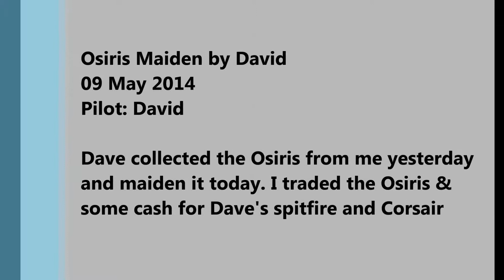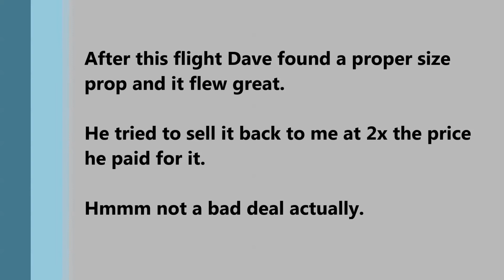Osiris Maiden 09 May 2014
David Pymm maiden his Osiris today. 1st flight had a prop smaller then the required but it still flew ok after trimming. 2nd flight with a proper size prop flew great.